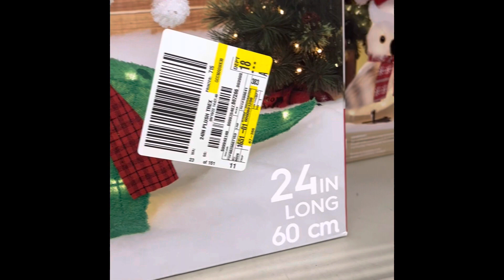WalmartF Finds-Christmas Decorations